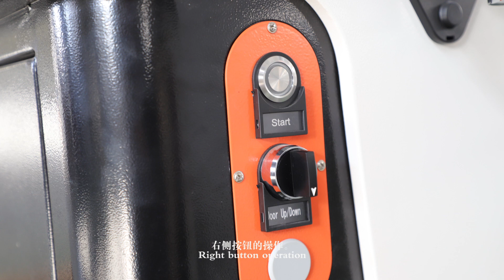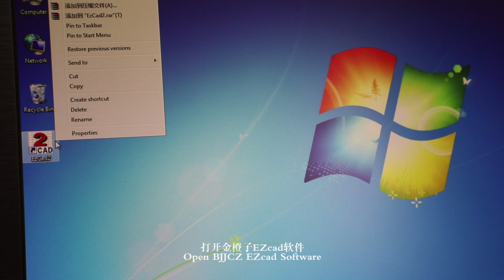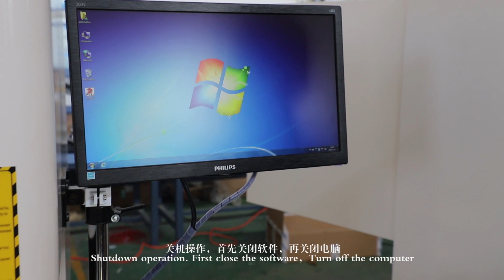Operation Guidance Fully enclosed fiber laser marking machine - XT LASER-Eliza